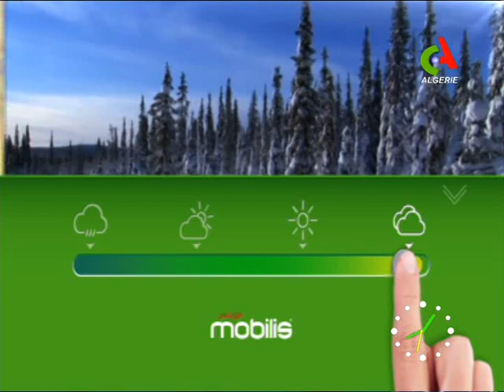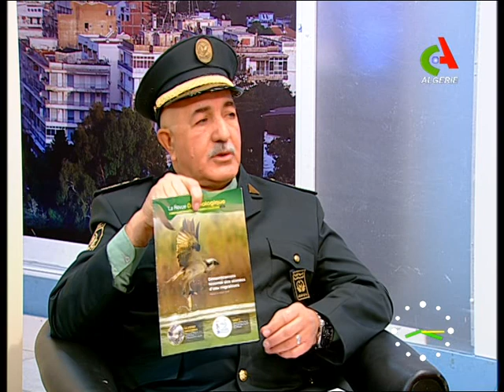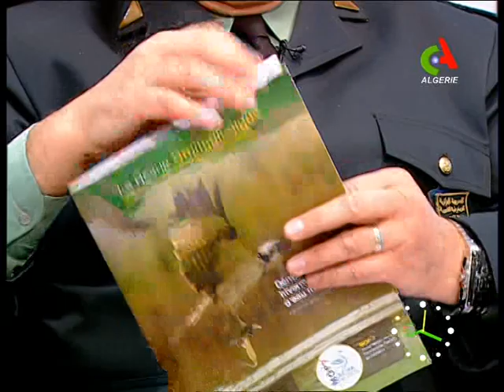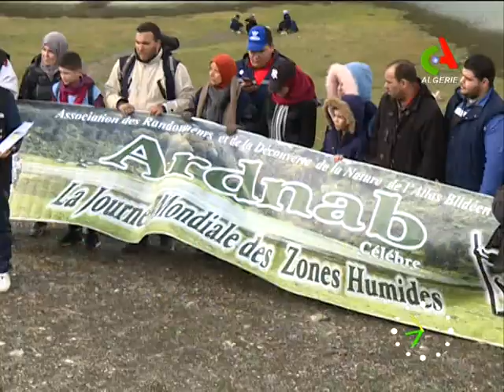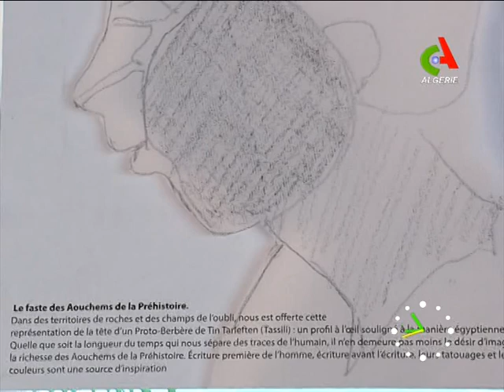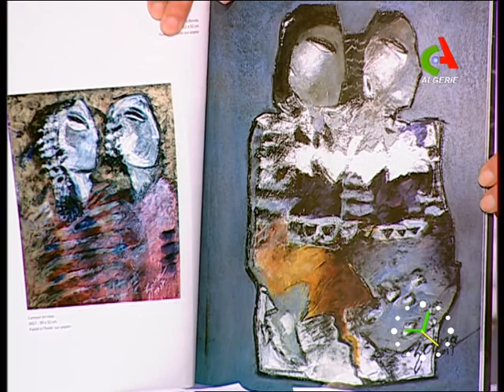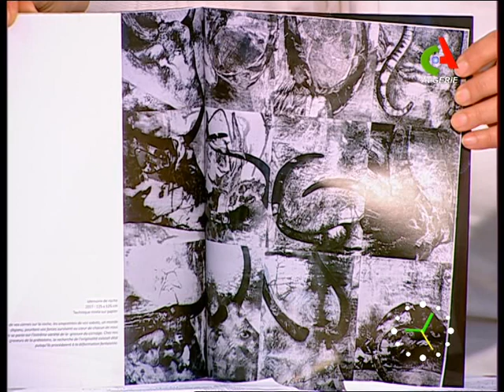Bonjour d'Algérie du mardi 05-02-2019 Canal Algérie 🇩🇿